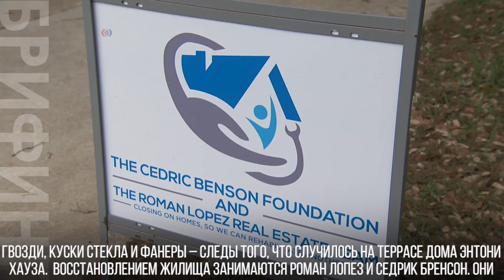Волонтеры в Остине восстанавливают дом жертвы серийного подрывника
Волонтеры в техасском Остине помогают восстановить дом Энтони Хауса – первой жертвы серийного взрывателя